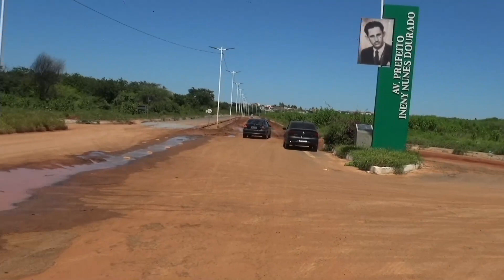Orlando Danton visita o centro de Irecê e verifica a situação crítica na Av. Ineny Nunes Dourado.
Recentemente inaugurada, a Av. Ineny Nunes Dourado se tornou uma das principais entradas da cidade de Irecê. Neste mês de janeiro, após as fortes chuvas, parte da avenida ficou impossibilitada para o transito de veículos, nosso repórter Orlando Danton foi verificar a situação.